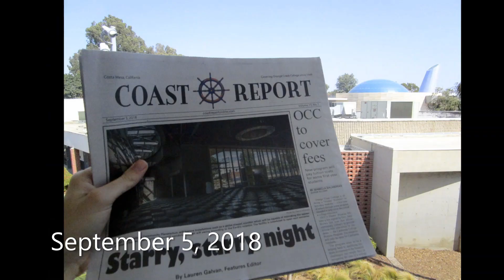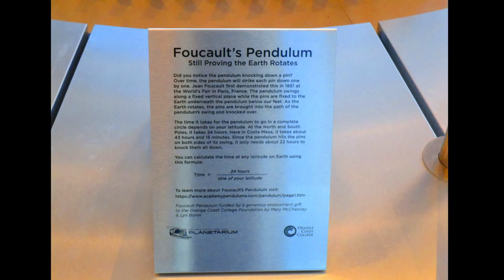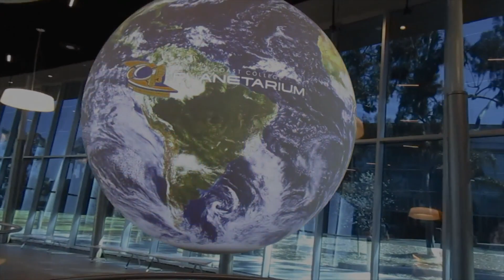The Construction and Completion of the Orange Coast College Community Planetarium | 2019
Here is just a handful of construction/completion pictures that I took of the Orange Coast College's new 2019 Community Planetarium.
Ecstatically STAR-STRUCK that the new planetarium of Orange Coast College is completed!! I was there at the groundbreaking on June 16, 2016 and in the old planetarium that stood since 1959. I took astronomy in Fall of 2015 and was involved in their AstronomyClub.

I always had an interest in astronomy starting back in elementary school – mainly the planets, constellations, and later on, the concept of a light year. Sagittarius was perhaps the first constellation I found on my own in either 5th or 6th grade. But it wasn’t until February of 2015 when I downloaded an app onto a new laptop because I was wondering which planets and constellations were out. Through this, I had acquired a plethora of knowledge on the current visible planets and constellations; I got to share a few of them with the Royal Rangers’ Ranger Kids (K-2nd grade) at my outpost. Consequently, this had me ask the senior commander if I could teach the astronomy merit to the Discovery Rangers (3rd-5th grade) in the Fall of 2015, which I got to do.

I’ve since spotted tons of now-familiar stars, such as Rigel, Pollux, Castor, Aldebaran, Capella, Polaris, Regulus, Spica, Arcturus, (et cetera), and constellations from the zodiac, as well as Leo Major, Boötes, Draco, Hydra, Delphinus, Sagitta, Pegasus, Perseus, Cassiopeia, Cepheus, (etc). I have found the Summer Triangle, composed of the three stars, Vega of Lyre the harp, Altair of Aquila the eagle, and Deneb of Cygnus the swan, as well as the Winter Triangle: Betelgeuse of Orion the Hunter, Procyon of Canis Minor the Little Dog, and Sirius (the brightest star in the night sky, 8.6 light years away) of Canis Major the Big Dog.

From 2014-15, I had viewed each of the four blood moons and took pictures.

On 6/8/15, I purchased a Celestron PowerSeeker 60AZ telescope; through it, I since spotted the Andromeda Galaxy (which I first got to spot with my binoculars after midnight on the morning of 9/6/15), the Orion Nebula, and the planets Venus, Jupiter, Saturn (which I could view all night long), etc. I also viewed the Venus-Jupiter Conjunction on 6/30/15.

This inspired to take Astronomy 100 at Orange Coast College in my 7th semester – Fall-2015. Concurrently, I took Chemistry 130, its lab, and Math 120 (Trigonometry). Altogether, it was a huge semester filled with ceaseless reading, work, and exams, but it was FUN and I learned a ton of useful information.

To use this song for your own use, you must follow NCS rules like I did.
-Proof that you're allowed to use it.